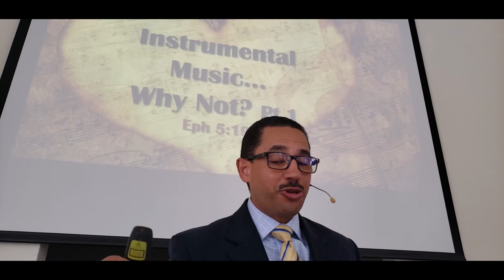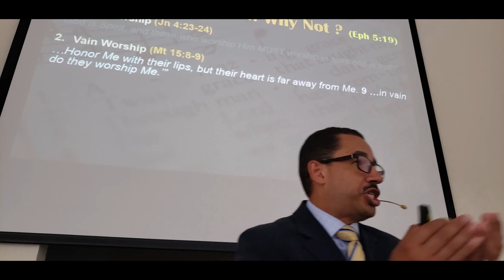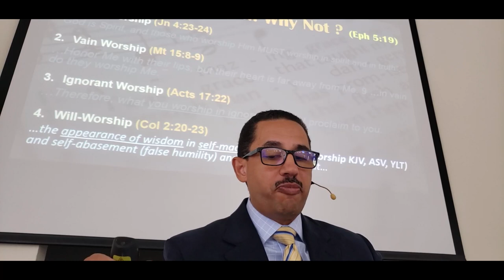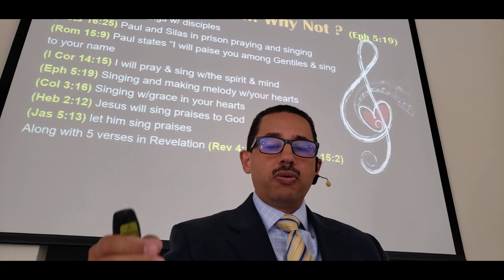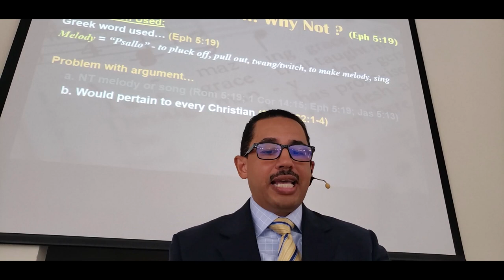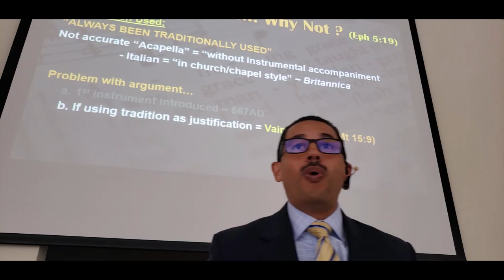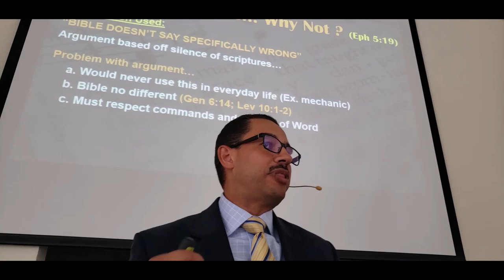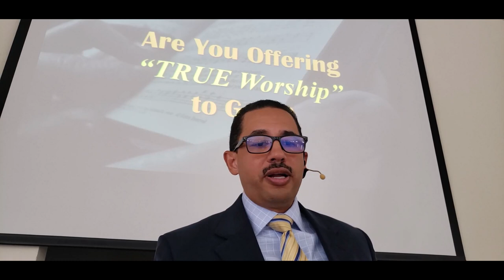Instrumental Music Why Not Pt 1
Crestway Church of Christ
Examining and answering justification used to support instrumental music pt 1